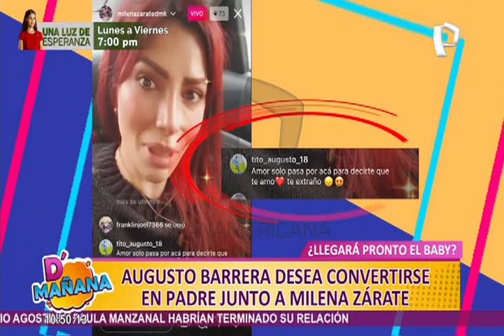Picantitas del Espectáculo: Augusto Barrera sueña con ser papá junto a su amor, Milena Zárate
El futbolista reveló a un equipo de D’Mañana que tanto él como su pareja Milena Zárate planean en convertirse en papás a futuro, “sería un sueño muy lindo, muy bonito”, pero dijo que “hay que ir paso a paso”, y añadió que en unos seis meses “habrían sorpresas”. Pero también, Isabel Acevedo está más enamorada que nunca y Christian Domínguez le desea “lo mejor”; en tanto, Andrea San Martín emprende nuevo negocio junto a Sebastián Lizarzaburu, mientras que Fabio Agostini y Paula Manzanal terminaron su intenso romance luego de dos meses.